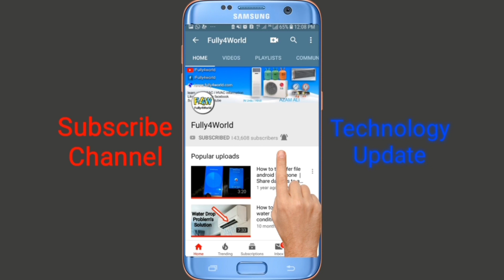Compressor over heat & Tripping problem main reason | Fully4world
Aslam o alikum Dosto apko is video mai btaya hai k ager compressor bar bar trip ho raha hai to kia apko dekhna chahiay
kon se cheez check krni hai apny is video mai janniay...